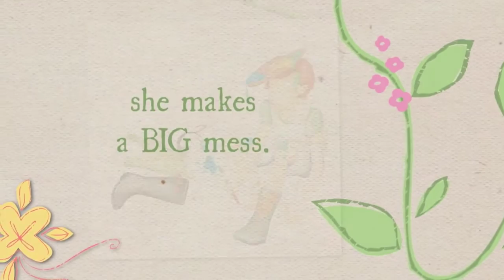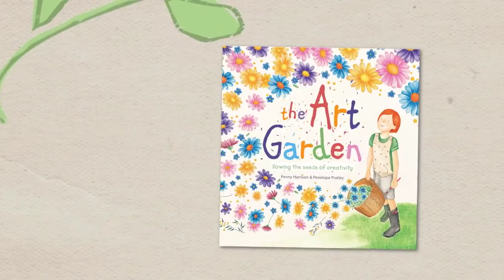The Art Garden Trailer.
Sadie wants to be a painter, just like her best friend, Tom. She loves playing with colour and finding shapes in unlikely places. But whenever Sadie picks up a paintbrush she makes a big mess. So instead, she spends her time working in the garden or playing with Tom. But, one day, Sadie gets a look at things from a different perspective — and makes a big discovery about herself and her own creativity. The Art Garden is a whimsical story about friendship and finding our creative flair. It encourages children to explore different ways of expressing themselves and celebrates the importance of individuality and self-acceptance.